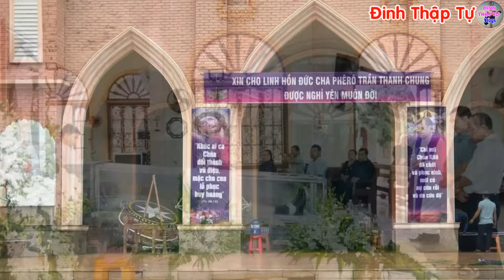🔴Tin Mới! Nghẹn Ngào 1 Giám Mục VN Mới Qua Đời - Xin Cầu Nguyện Giám Mục Phêrô Trần Thanh Chung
Nguồn và hình ảnh: giáo phận Kon Tum